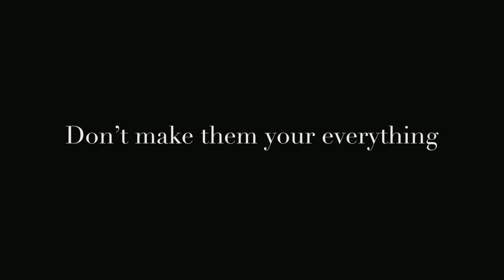Watch this before getting into a relationship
After 12 years of dating, this is everything I have learned about relationships. Enjoy!